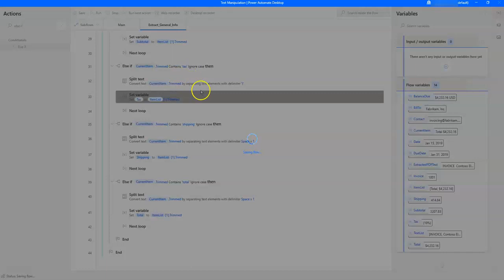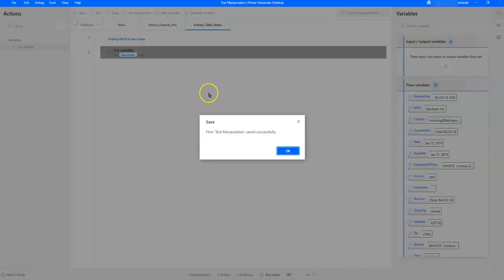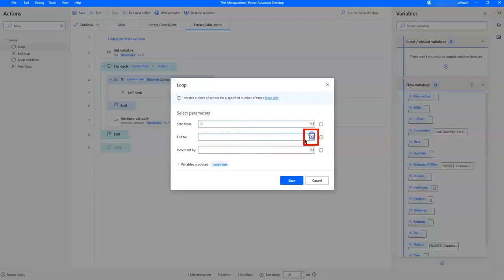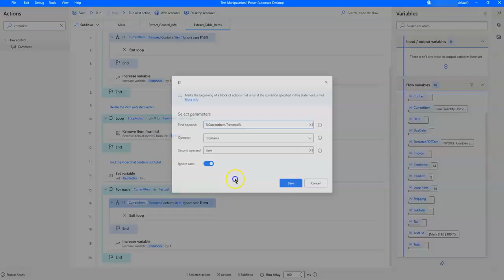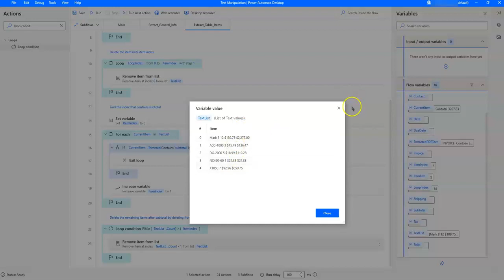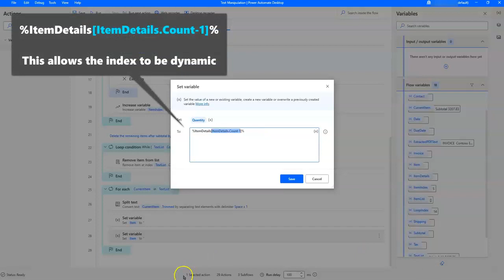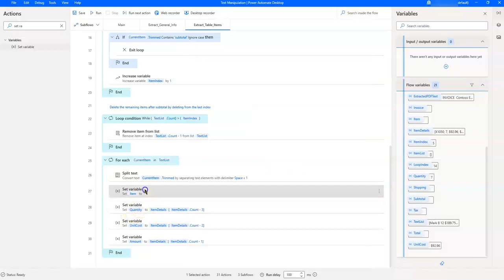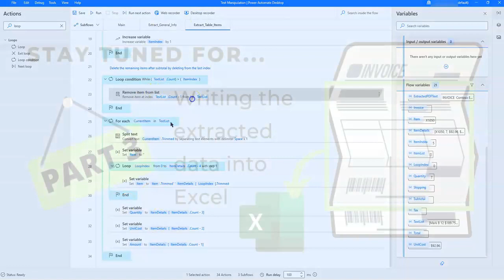Extract PDF Invoice with Text Manipulation in Microsoft Power Automate Desktop (Part 2 of 3)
Do you need to extract PDF data from tonnes of invoices, for example to then key them into the ERP, etc.? You can automate the PDF invoice data extraction using Microsoft Power Automate Desktop.

It's quite a lengthy process involving many loops and text manipulation actions, so we're going to go through them over 3 videos.

Today, in the Part 2 video, we'll be extracting the table items —  item name, quantity, unit cost and amount.

Here we go:
00:00 Introduction
00:12 (Recap) What the invoice looks like
00:49 Our approach to extracting the invoice table items
02:35 Find the first item index
05:20 Delete the items until item index
07:30 Find the index that contains "subtotal"
08:23 Delete the remaining items after subtotal
10:56 Extract the table item information
15:15 String manipulation to extract the item names